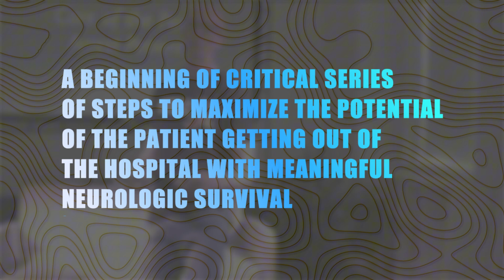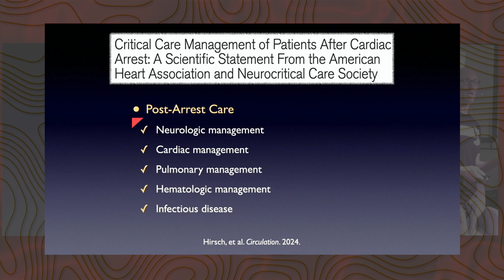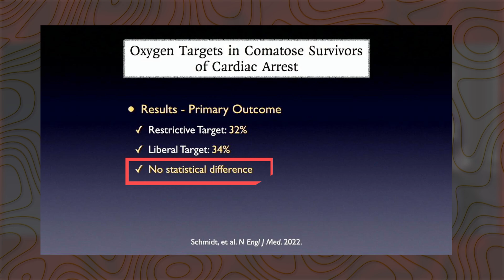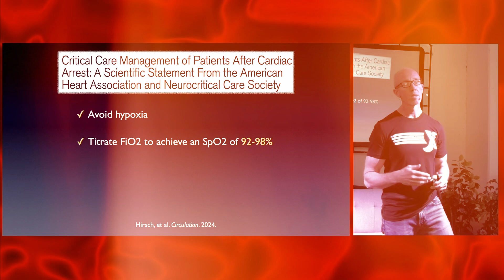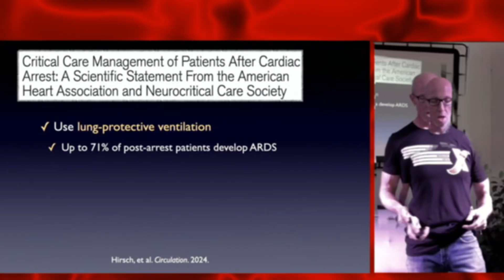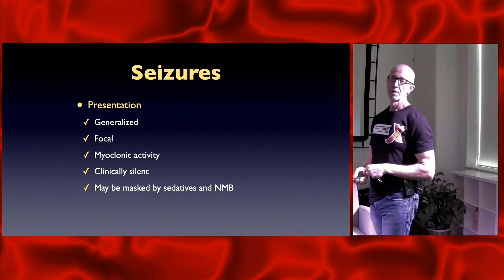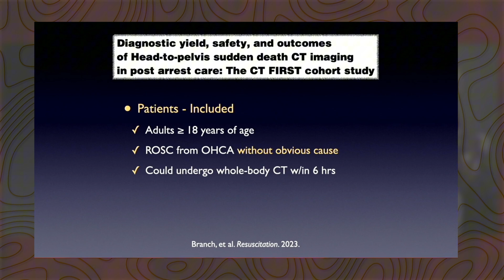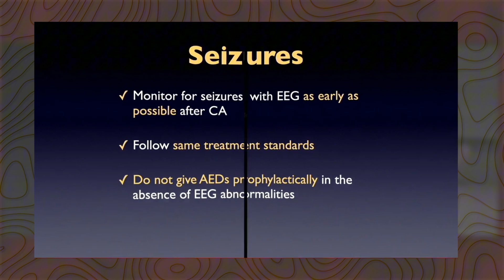Care For the Post-Arrest Patient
In this lecture, Dr. Winters delves into the critical post-ROSC period, sharing advanced techniques to maximize patient recovery. From mastering oxygenation and ventilation targets to handling seizures and utilizing pan-CT scans, Dr. Winters covers the must-know strategies for stabilizing and improving outcomes in post-arrest patients. Whether you’re working in the ED or ICU, this lecture provides invaluable, evidence-based tools to elevate your practice.

Don’t miss these essential insights to transform your post-arrest care!

00:00 Introduction to Post-Arrest Care
00:29 Statistics and Importance of Post-Arrest Care
01:39 Guidelines and Protocols for Post-Arrest Care
03:06 Oxygenation and Ventilation Strategies
10:35 Seizure Management in Post-Arrest Patients
13:19 The Role of Pan CT in Post-Arrest Care
15:11 Key Takeaways and Conclusion